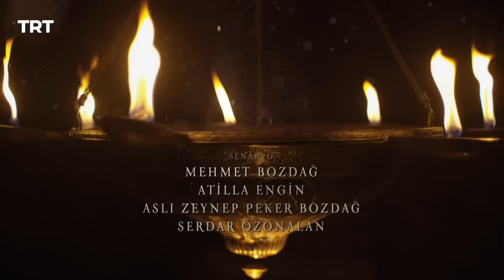Resurrection Ertugrul Season 4 Episode 328